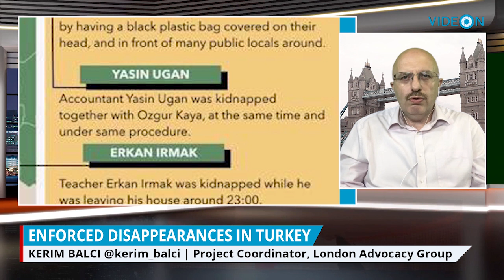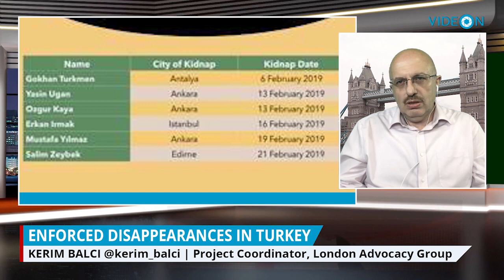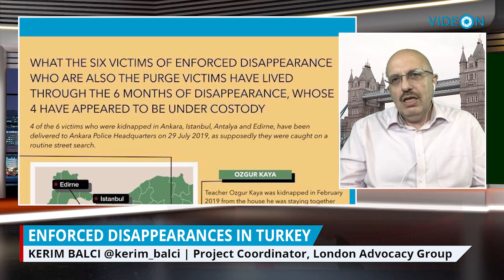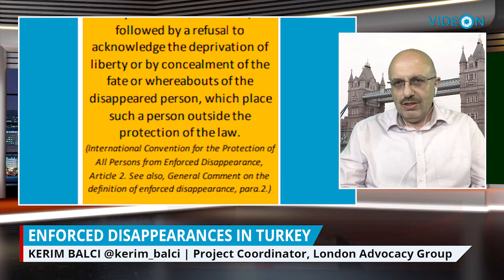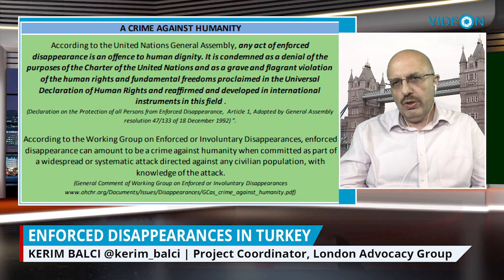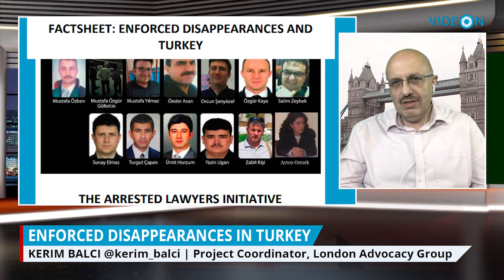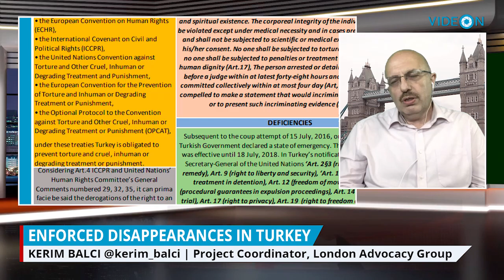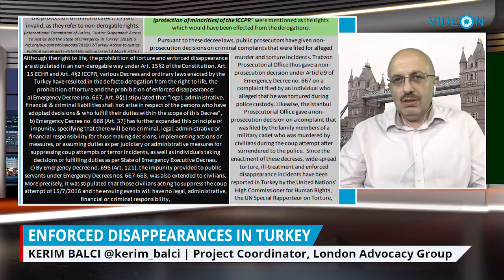Enforced Disappearances in Turkey | Kerim Balci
On the International Day of the Victims of Enforced Disappearances, Dr. Ismail Sezgin talks to Kerim Balci, journalist and Project Coordinator of London Advocacy Group,  about the history of enforced disappearances in Turkey, particularly in the 90s and more recently in 2019.

About London Advocacy Group

London Advocacy Group is an independent consultancy firm based in London. With the help of our experts, we provide professional and expert services on public and government relations, strategy consulting and research and monitoring for companies, start-ups, and organisations. We help our clients win hearts and minds.